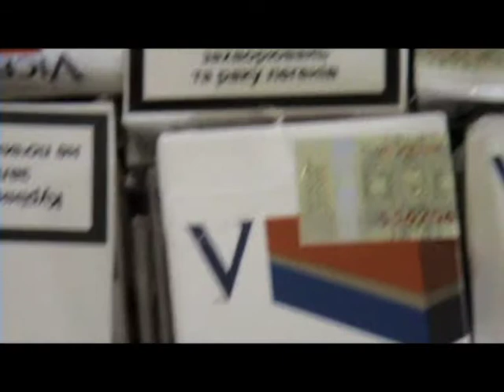imagini Politia de Frontiera